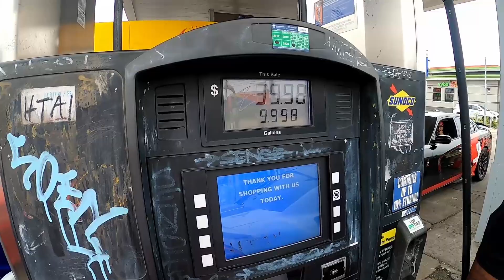Tri State Takeover Pt.2 | 900hp Hellcat? Nemesis Club Banners & Car Meet! | Battle Of The Clubs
Another Mopar TRI-State Takeover. Maryland To Philly To New Jersey!!

Club Page ►

Thank You For All Your Support, And For Watching My Content.

Shout Out To The Turbo Charged Patrons!